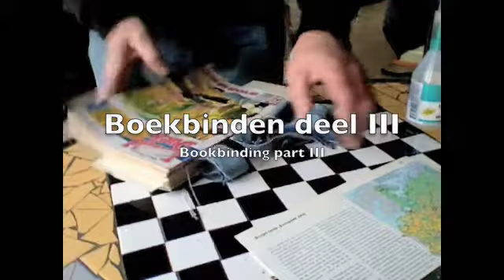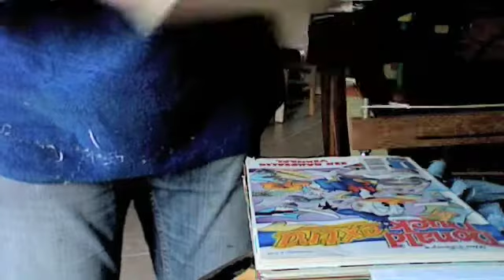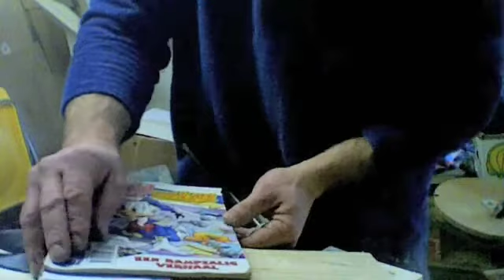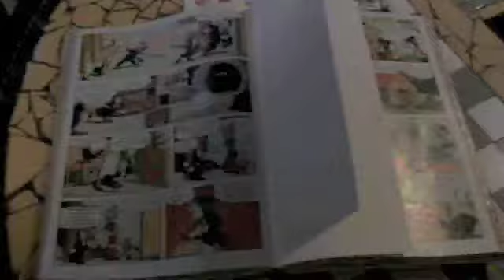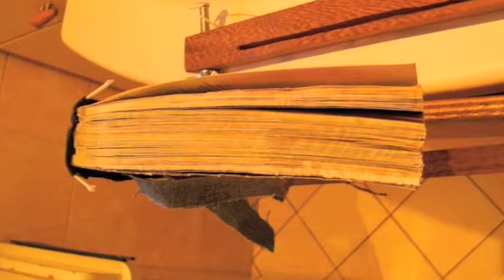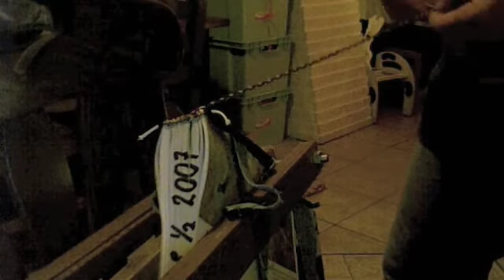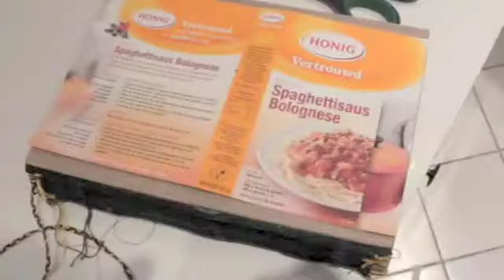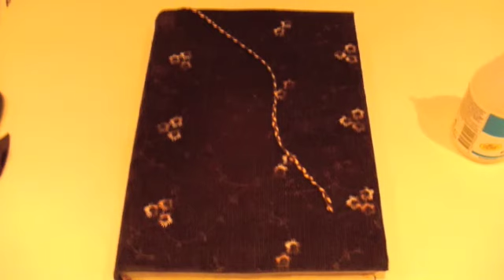boekbinden deel III zw0901 bookbinding part 3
Boekbinden deel III schutbladen rechtmaken boekblok kapitaalband leeslint kaft